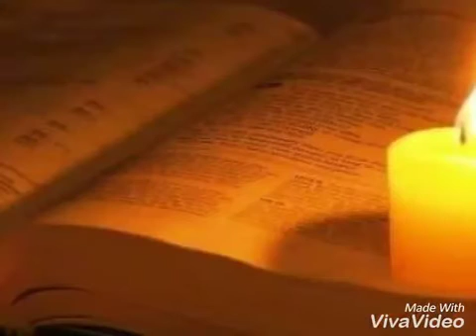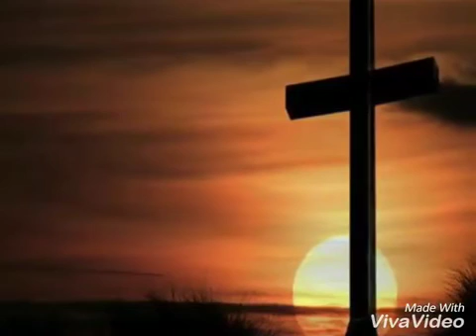Psalm 63 in Arabic by Fr Habib Jajou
المزمور 63 بصوت الأب حبيب هرمز - لندن 2013.

2 أَللَّهُمَّ أَنتَ إِلهي إِلَيكَ بكَرتُ إِلَيكَ ظَمِئَت نَفْسي وتاقَ جَسَدي. كأَرضٍ قاحِلةٍ مُجدِبَةٍ لا ماءَ فيها.
3 كذلِكَ في القُدسِ شاهَدتُكَ لِأَرى عِزَّتَكَ ومَجدَكَ.
4 أَطيَبُ مِنَ الحَياةِ رَحمَتُكَ. وإِيَّاكَ تُسبِّحُ شَفَتايَ.
5 وكذلِكَ في حَياتي أُبارِكُكَ وأَرفع كَفَيَ بِاْسمِكَ.
6 كمِن شَحْم ودَسَمٍ تَشبعُ نَفْسي وبِشفاهِ التَّهْليلِ يُشيدُ فَمي.
7 إِذا ذَكَرُتكَ على مَضجَعي تَمتَمتُ بكَ في الهَجَعات
8 لِأنّكَ كُنتَ لي نُصرَةً فأُهَلِّلُ في ظِلًّ جَناحَيكَ
9 عَلِقَت بِكَ نَفْسي ويَمينُكَ سَانَدَتني
10 أَمَّا الَّذينَ يَطلُبونَ نَفْسي لِيُهلِكوها فلْيَهبِطوا إِلى أَسافِلِ الأَرض
11 ولْيُسلَموا إِلى حَدِّ السَّيف ولْيكونوا نَصيبًا لِبَناتِ آوى.
12 أَمَّا الملِكُ فبِاللهِ يَفرَح كلُّ مَن يَحلِفُ بِه يَفتَخِر وتُسَدُّ أَفواهُ النَّاطِقينَ بِالكَذِب.